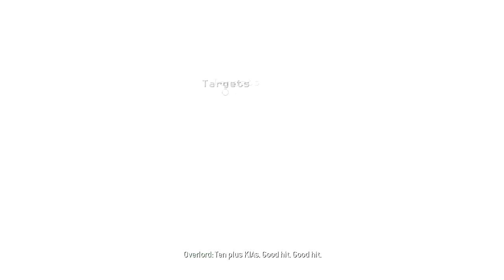Call of Duty: Modern Warfare 2 Walkthrough - Mission 6 - Wolverines!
I'm playing Call of Duty Modern Warfare 2. I know that there have been so many COD games coming out, But I'm going through and playing all of the Call of Duty games.

Watch me play the game, beat it, rage at the game, kill a bunch of enemies, and kick some British butt. I hope you guys enjoy the new series, LIKE the video if you do, leave me a COMMENT down below on what you would like to see me play next, and don't forget to SUBSCRIBE.

In case you guys missed the last video, check it out here:
Call of Duty: Modern Warfare 2 Walkthrough - Mission 5 - Takedown: